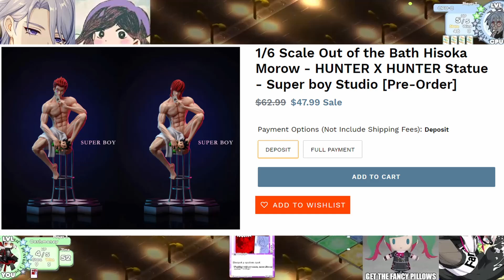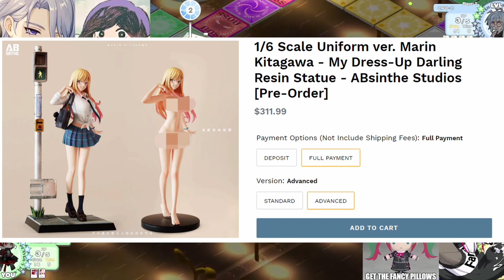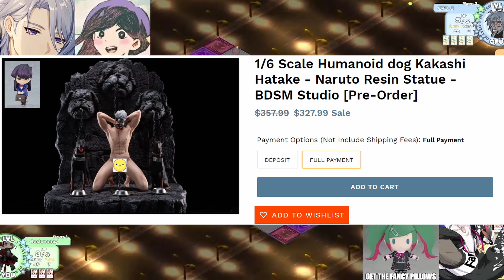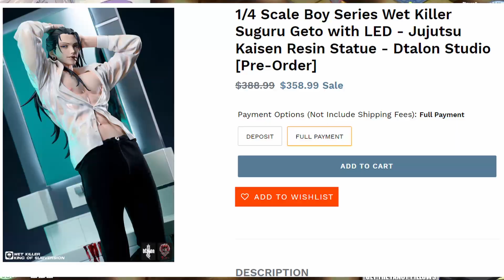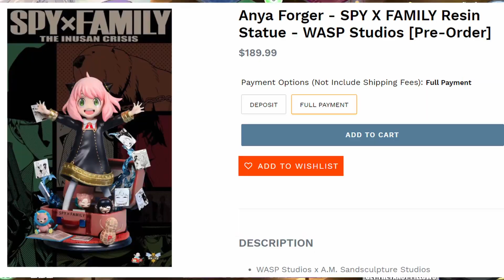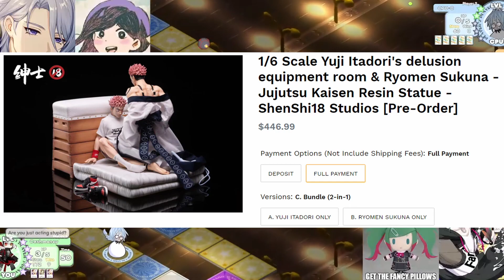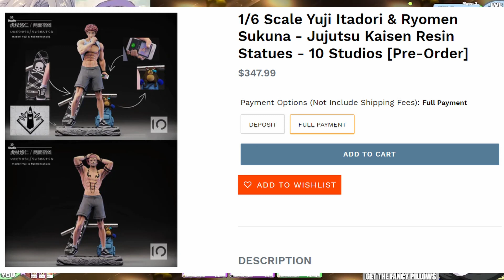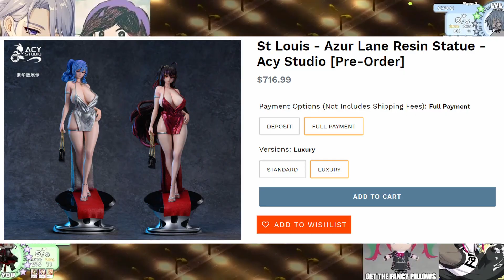Try Not To Get Age Restricted Challenge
giving my money to anime husbands as usual

ryt/糞田舎P - Nekomimi Archive